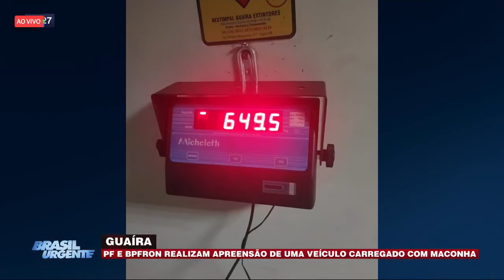26/08 Brasil Urgente - Bloco 02